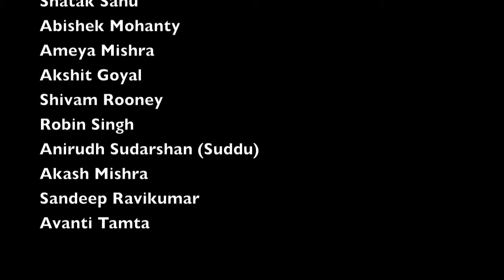NUJS Faculty vs Students Open Cricket 2016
Team Faculty captained by the Vice Chancellor plays the Team Students led by the Fifth Years.